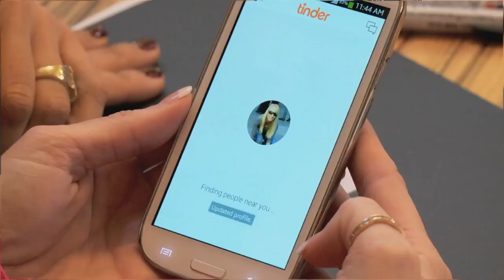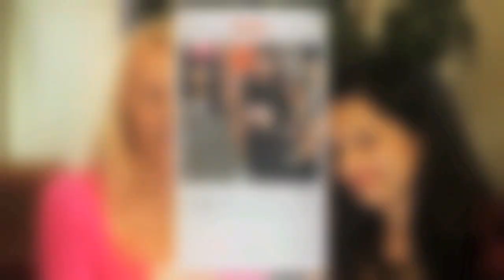Tinder Tips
Tips to getting started on Tinder, courtesy of Bela Gandhi